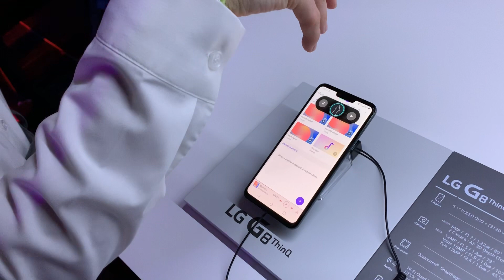LG G8 ThinQ 隔空操作示範